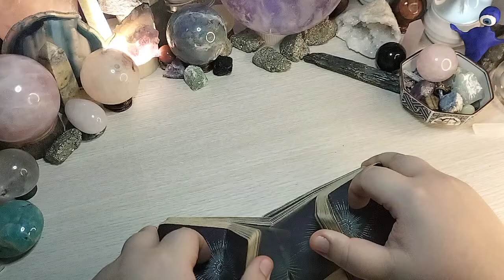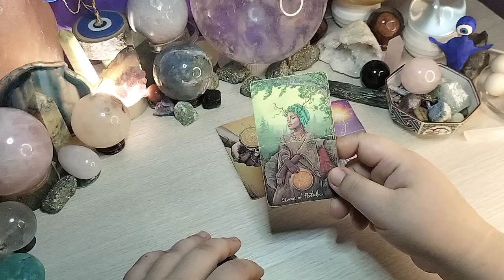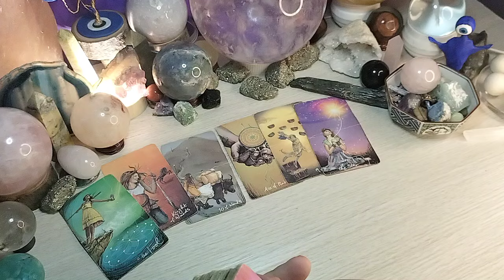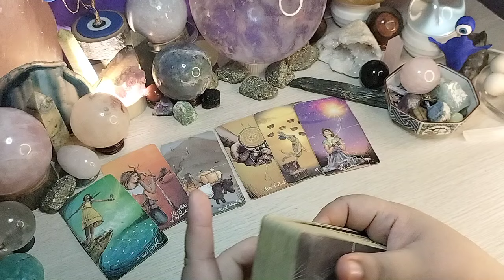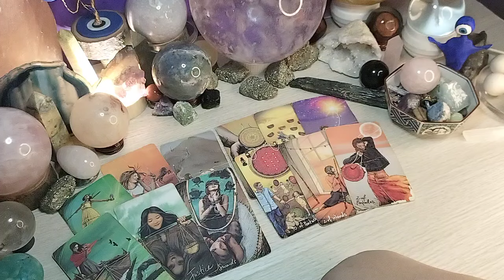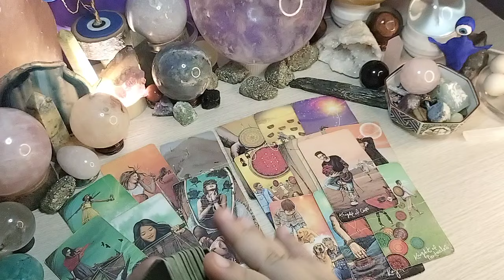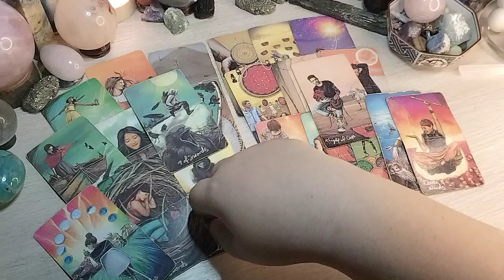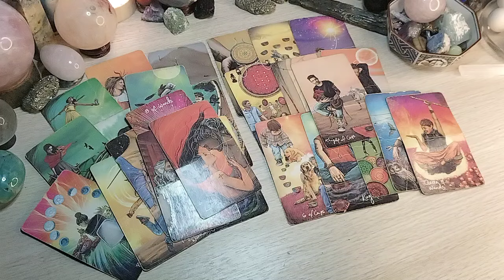💦 Mas pinipili nyang mas mapalapit sayo. Cancer/Scorpio/Pisces